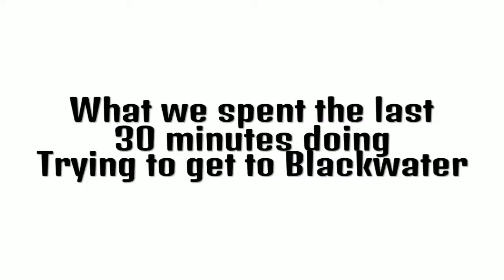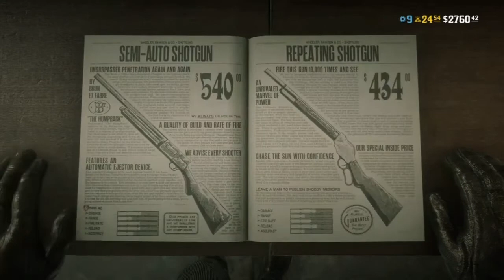Red Dead Online But We Share 6 Braincells Between Us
*OFFENSIVE CONTENT*

I hope you enjoyed today's Red Dead Online funny moments video. I have more videos like this on my channel so feel free to watch them.

Friends in the video:
▷Owen (Orange)
DoodleDerp712